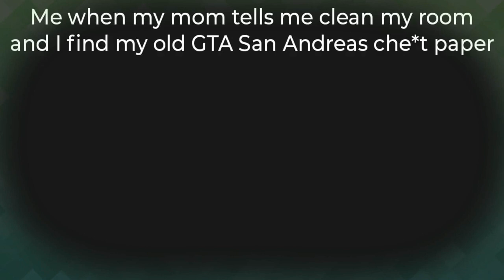Funny Memes | GTA 5 Funny Meme | How to Laugh | Part 3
My PC specs| With Lunch Year| i Got this PC in 2020 :-:

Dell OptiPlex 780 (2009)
Core 2 Duo E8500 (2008)
RAM 8 GB DDR 3 (2007)
AMD R5 240 1GB (2013)
220 GB Hard Disk